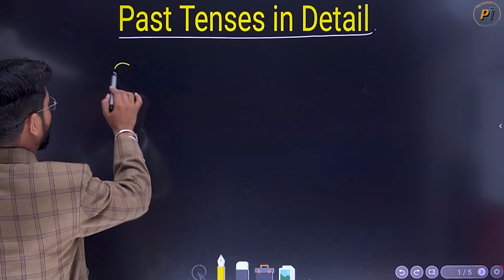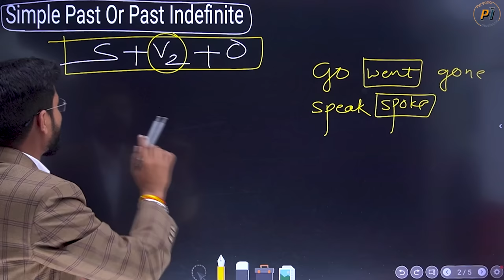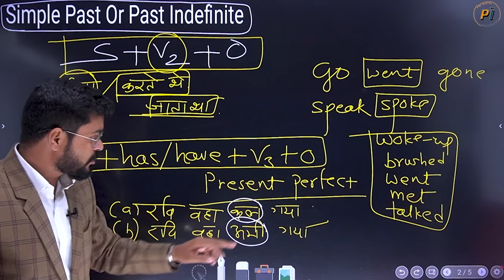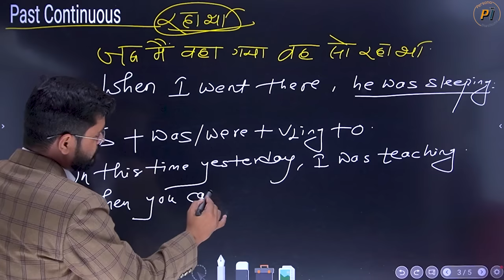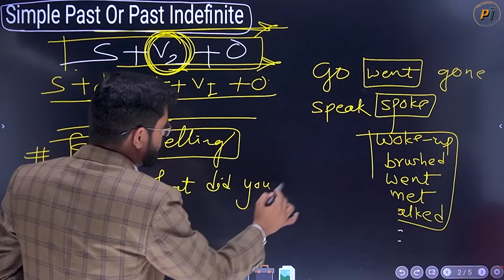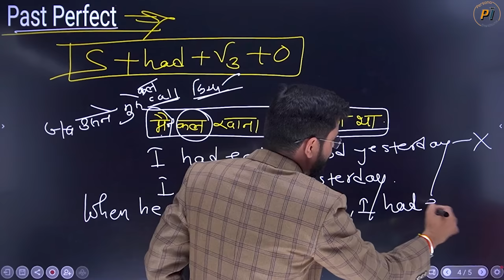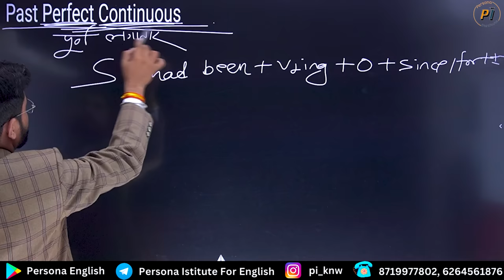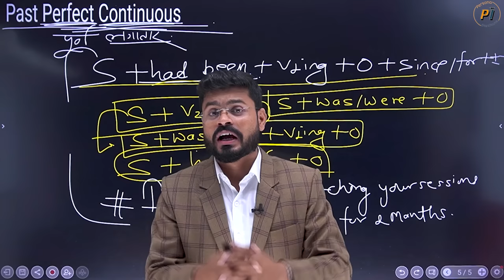Past Tense in Spoken English | Past Tense in full Detail | Simple Continuous Perfect & Perfect Cont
Past Tense in English Grammar | Past Tense in full Detail | Simple Continuous Perfect & Perfect continuous | Tense in English Grammar with Examples | All tenses | Tense in English | English Grammar tense | Present tense  Past tense Future tense | Tenses in Hindi

इन 3 Tips से अभी  English बोलने की शुरुआत करे  | How to Speak English Confidently | Tips by Ajay Sir

Uses of There | सीखे There के Sentences इस  Tip से | English Sentences | Day 2 Special Techniques

How to Practice Tense To be To have & Modals | How to Complete Basic English | इस तरह करे  Practice